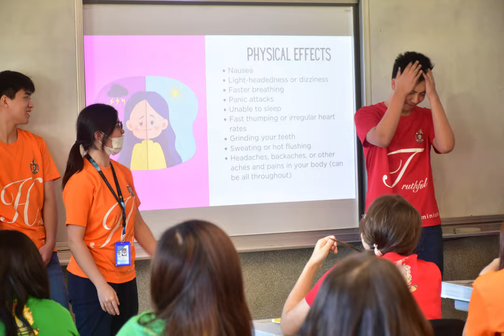DIS Taipei Mental Health Awareness & Anti-Bullying Campaign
DIS Taipei Mental Health Awareness & Anti-Bullying Campaign - November 2023